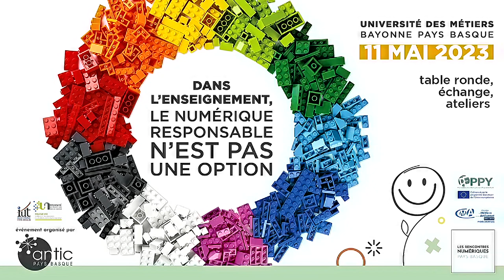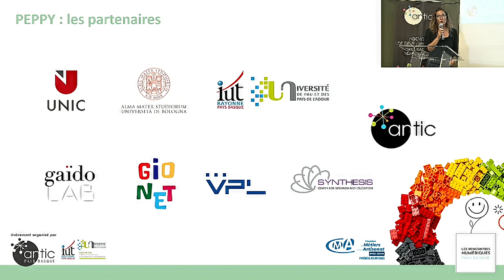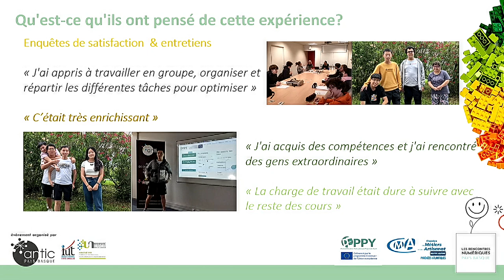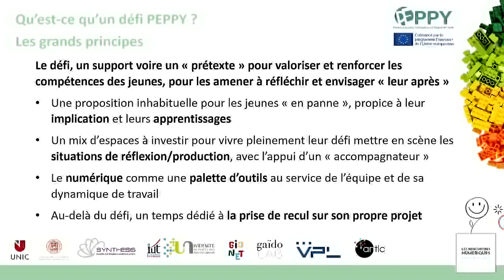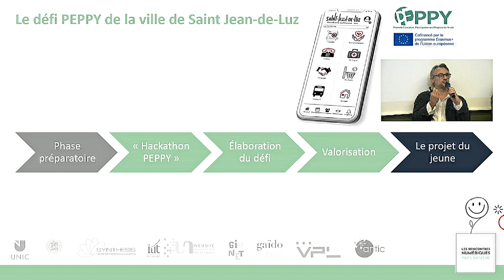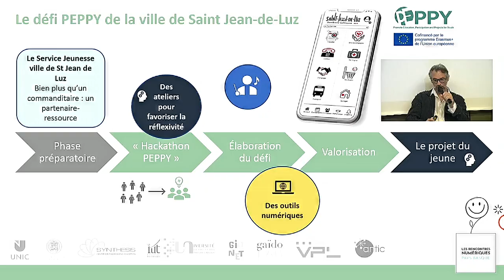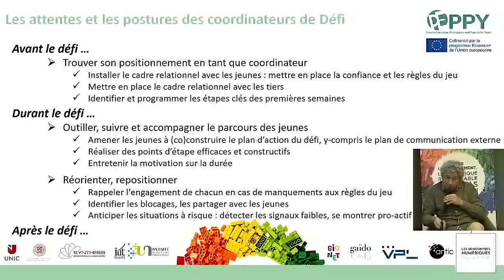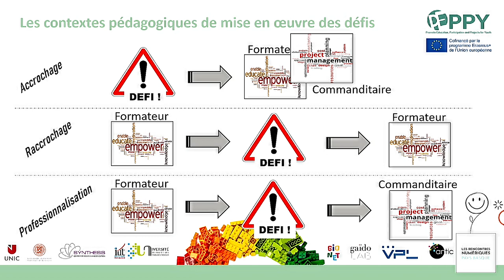Rencontres numériques Pays Basque 2023 - ATELIER #2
LE KIT D’ACCOMPAGNEMENT PEPPY : ACCOMPAGNER LES JEUNES EN TRANSITION OU EN DÉCROCHAGE ​

Cette innovation vise à initier une dynamique éducative et pédagogique territoriale, pour renforcer l’autonomie de chaque jeune, en les faisant travailler sur des projets d’entreprises ou organisations du territoire. Le but est de leur permettre d’acquérir des compétences d’adaptation durables et de les engager dans un processus qui construit, renforce et développe continuellement leurs compétences pour répondre au défi permanent de l’emploi, via le développement d’une plateforme numérique.